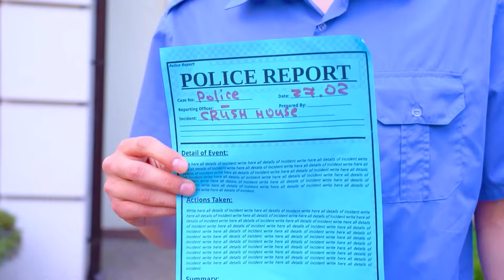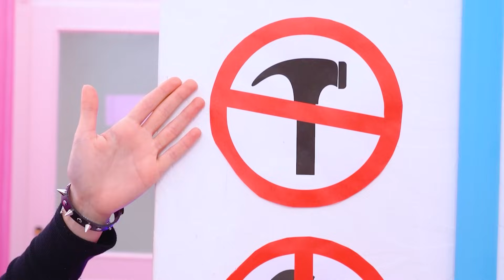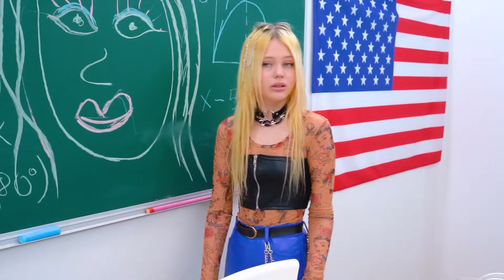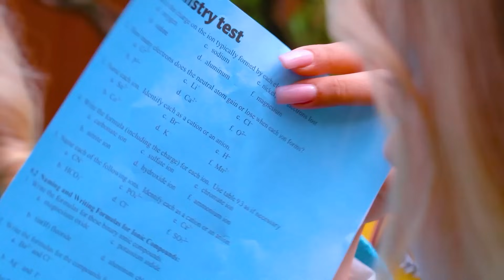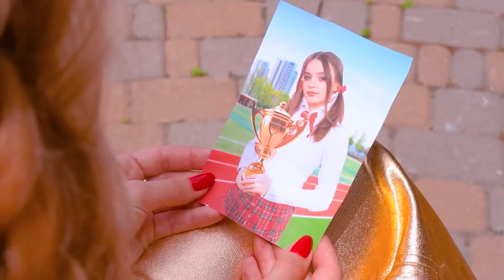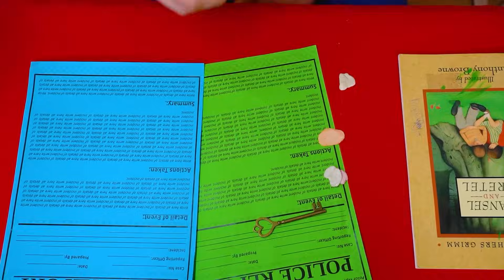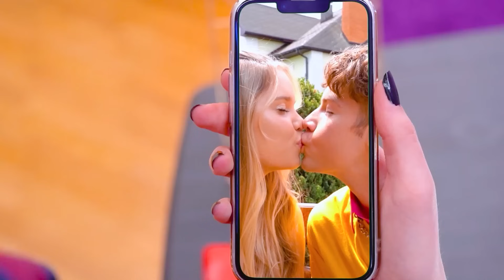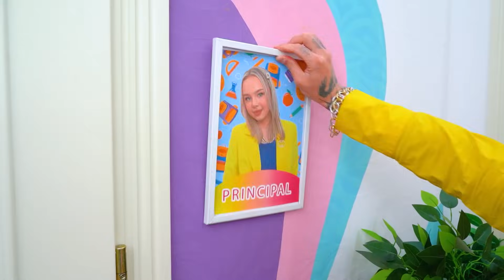Rich Girl Got Into Poor School! I Exposed Bad Teacher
In this story, a rich girl finds herself in a strange, poor school, where everything is completely different from what she is used to! She will have to face many difficulties: new friends, unexpected challenges and... a bad teacher who plays a dishonest game! Can she expose the world's worst teacher and make him regret his actions?

Watch as she tries to get used to life at a new school, exposes an evil teacher, and shows that kindness and justice are more important than wealth. But will she be able to change her attitude towards people and become a real heroine? Don't miss this exciting story of friendship, justice and courage!